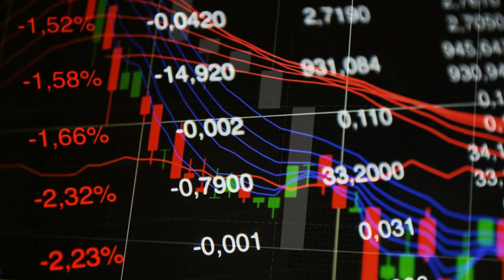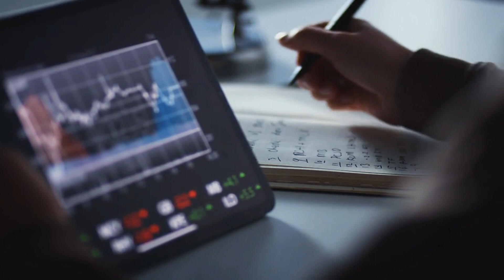5 Stocks Cathie Wood Is Buying Now (Will She Go Broke)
In this exciting video, we delve into "5 Stocks Cathie Wood Is Buying Now (Will She Go Broke)." Cathie Wood, the renowned CEO of ARK Invest, is known for her bold investment strategies and high-growth stock picks. We’ll explore the latest additions to her portfolio and analyze the potential risks and rewards. Are these innovative companies the future of their industries, or are they too risky even for an expert like Cathie Wood? We’ll break down each stock’s fundamentals, growth prospects, and market position to see why she’s betting on them. Join us to understand the rationale behind her choices and decide if they belong in your portfolio too.